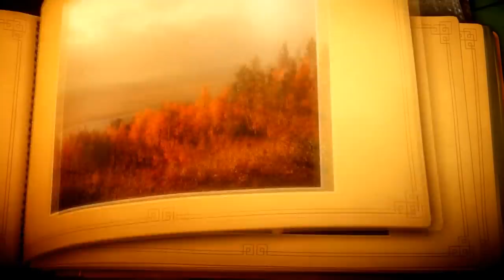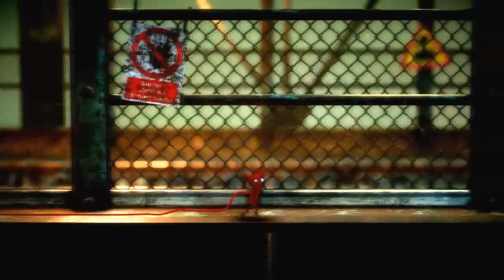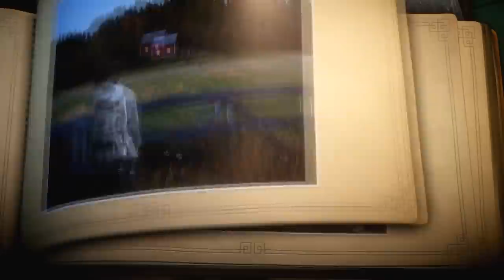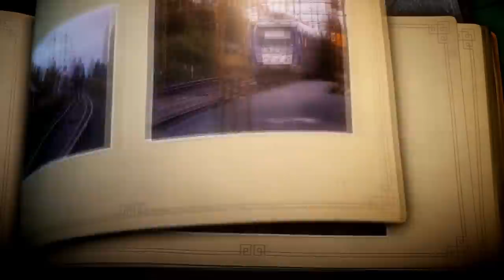Unravel, DESCARRILAMIENTO (PARTE 5)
Caminando por las vias del tren, nos vamos haciendo eco de la bonita historia de amor entre las dos protagonistas, recuerdos vividos, pasados... precioso